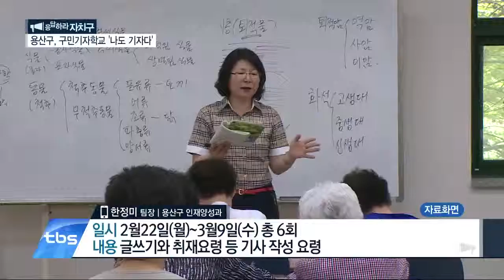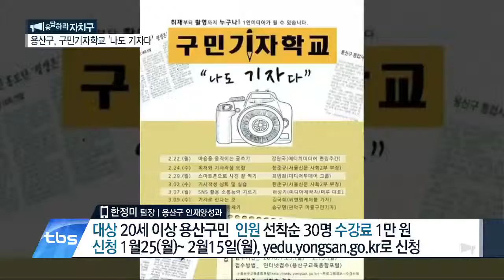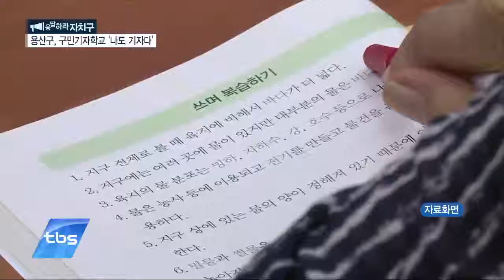[tbsTV] (응답하라자치구) 용산구, 구민기자학교 ‘나도 기자다’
‘응답하라 자치구’ 시간입니다. 용산구에서 1인 미디어 전문 인력 양성을 위한 기자학교를 운영한다고 하는데요. 자세한 내용을 용산구 인재양성과 하정미 팀장 연결해 알아봅니다.